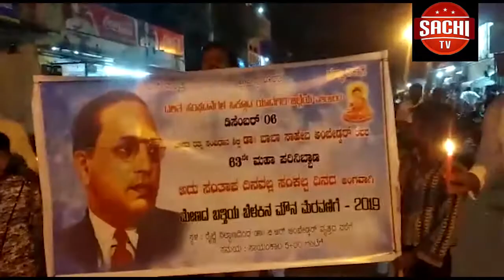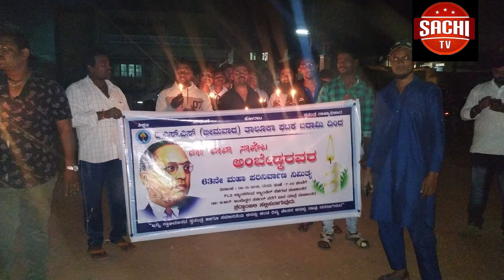ಕಾಣೆಯಾದ ಯುವಕ ಶವವಾಗಿ ಪತ್ತೆ